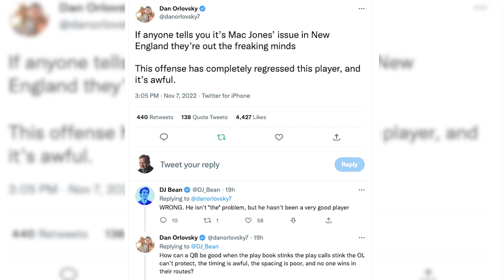Bedard Says Mac Jones is REGRESSING Under Matt Patricia 😬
Greg Bedard Patriots and Nick Cattles discuss why Mac Jones is regressing under Matt Patricia. The 2nd-year Patriots QB is struggling this season and Bedard says its getting worse week by week.

a FREE 1 year supply of of immune-supporting Vitamin D & 5 FREE travel packs with your first purchase!

for 39.99 on our annual plan. Not only do you get top-notch analysis of all the Boston pro sports, but if you're a Patriots junkie — and if you're listening to this podcast, you are — then a membership at BSJ gives you access to a ton of video analysis Bedard does on the coaches film, and direct access to him in weekly chats.